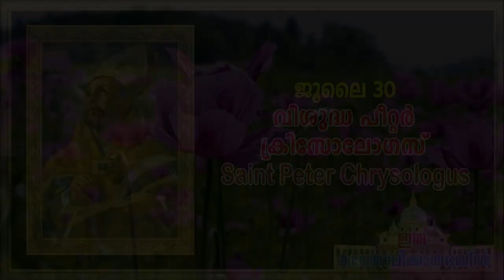July 30 - വിശുദ്ധ പീറ്റർ ക്രിസോലോഗസ് | Saint Peter Chrysologus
"സുവർണ്ണ പദങ്ങളുടെ മനുഷ്യൻ" എന്നറിയപ്പെട്ടിരുന്ന വിശുദ്ധ പീറ്റർ ക്രിസോലോഗസിന്റെ തിരുനാൾ.

Script: Sr. Liby George
Narration & Editing: Fr. Sanoj Mundaplakkal
Background Video: From Pixabay

അനുദിനവിശുദ്ധരെയും കത്തോലിക്കാസഭയിലെ തിരുനാളുകളെയും കുറിച്ചുള്ള വീഡിയോകൾ, Catholic HD Images, പുതിയ ക്രിസ്തീയഭക്തിഗാനങ്ങൾ എന്നിവ WhatsApp ൽ നിങ്ങൾക്ക് ലഭിക്കാൻ ആഗ്രഹിക്കുന്നുവെങ്കിൽ ഈ ലിങ്കിൽ ക്ലിക്ക്‌ ചെയ്ത്‌ WhatsApp കമ്യൂണിറ്റിയിൽ ജോയിൻ ചെയ്യുക. ഇത്‌ മറ്റുള്ളവർക്കും ഉപകരിക്കാൻ സുഹൃത്തുക്കളെയും അറിയിക്കണേ.